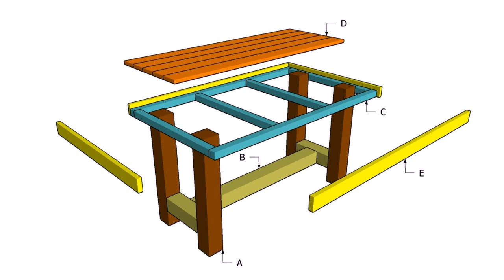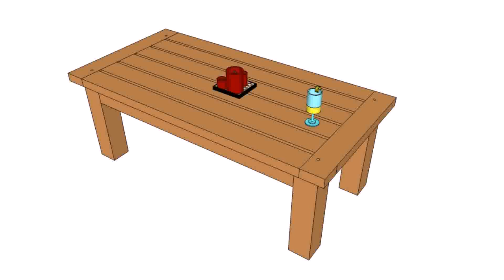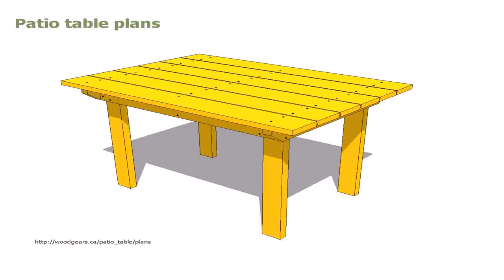Build A Wood Outdoor Table